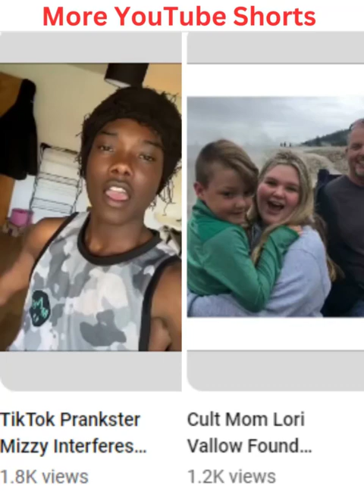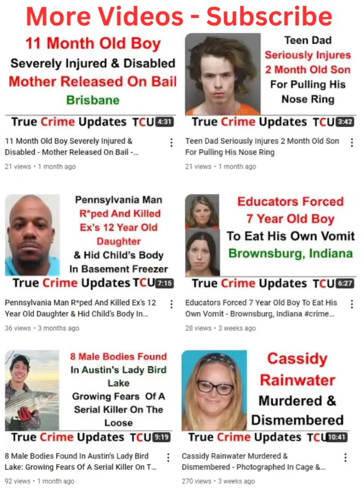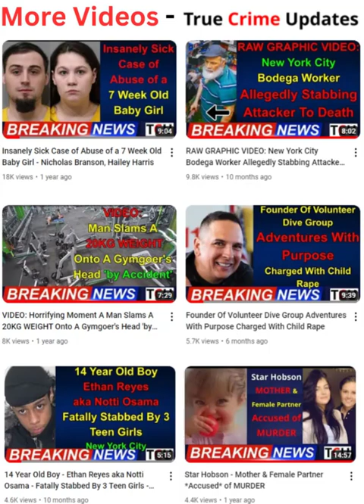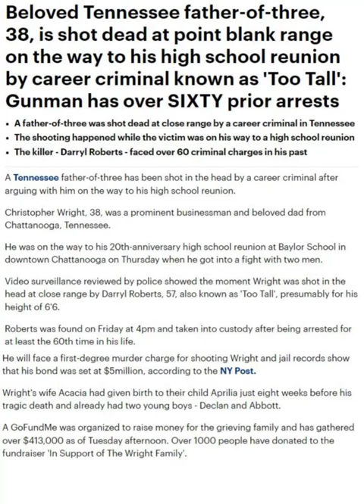Beloved Tennessee Father Christopher Wright Is Shot Dead At Point Blank Range By Career Criminal